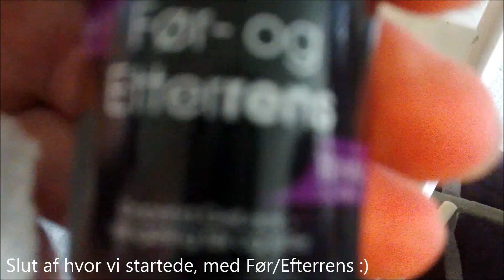Depend Gellack - How-to Lak på tæerne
Jeg viser her nemt og hurtigt hvordan man lægger Depends Gellack på tæerne :)